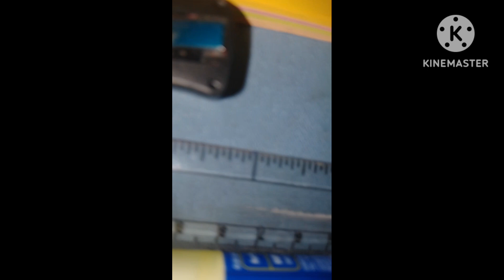Organizing my art material in very spacious kit .full video